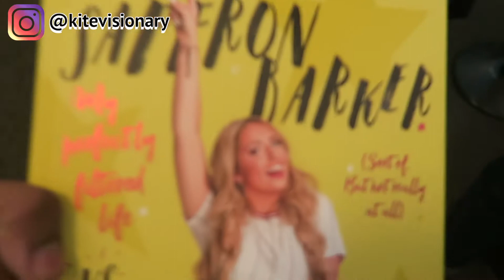MEETING SAFFRON BARKER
OMG!!! I MET SAFFRON BARKER FOR THE FIRST TIME AHHHH! It was so amazing, getting to meet her, she's super sweet and loved being able to talk to her